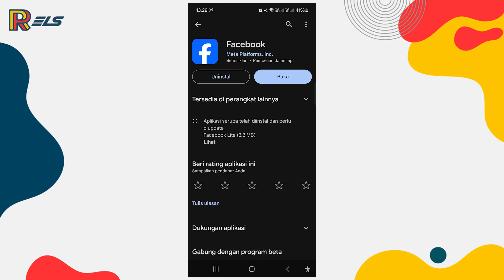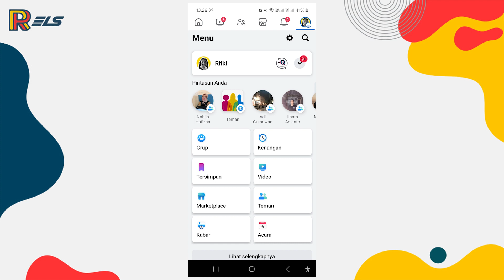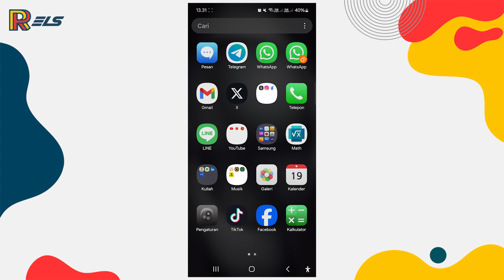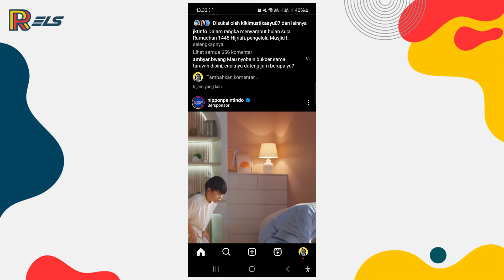CARA LOGIN INSTAGRAM DENGAN FACEBOOK - TANPA EMAIL/USERNAME DAN KATA SANDI 🔥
𝗛𝗮𝗹𝗼 𝗪𝗮𝗿𝗴𝗮 𝗗𝗶𝗴𝗶𝘁𝗮𝗹 !
Semoga berhasil
Sangat membantu untuk mengembangkan channel ini hehe 😁
Credit Thumbnail:
Photo by Mateus Andre